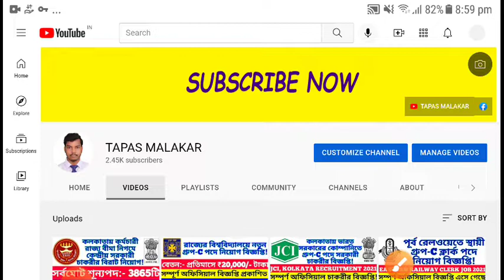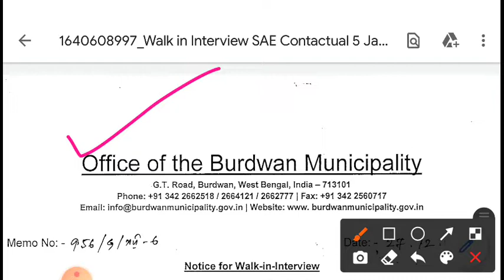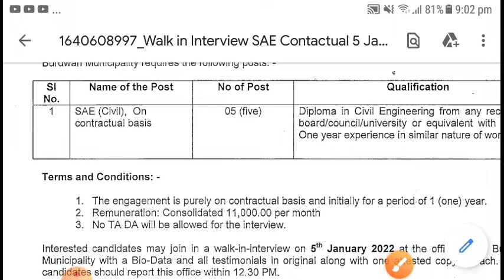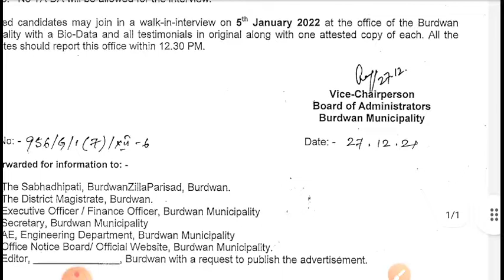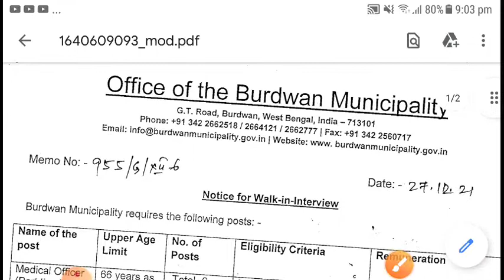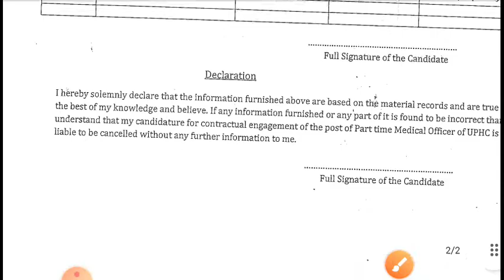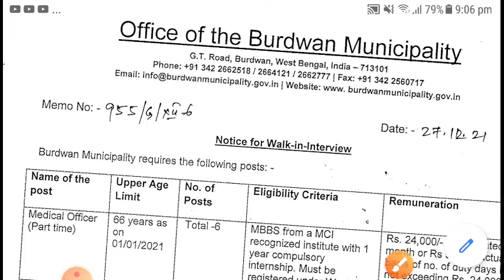রাজ্যের পৌরসভায় সরাসরি ইন্টারভিউ দিয়ে বিভিন্ন পদে নতুন নিয়োগ বিজ্ঞপ্তি! || W.B MUNICIPALITY JOB 2021